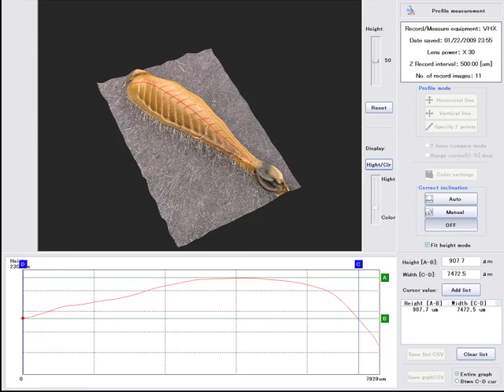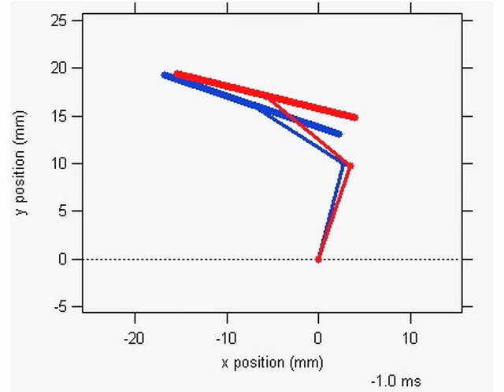Grasshopper jumping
Highlights from research on grasshopper jumping and development recently published in Functional Ecology by Dror Hawlena and colleagues from Yale University.